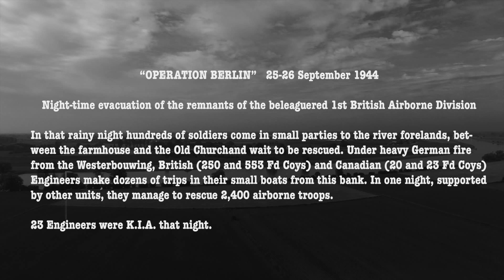Then & Now | Oosterbeek Perimeter (South) | September 1944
Flying over the Oosterbeek Perimeter. Today's footage, mixed with historical material and map-information. With: Major Cain (VC), Lance Sergeant Baskeyfield (VC), Kate ter Horst, Lonsdale Force, etc. Feel free to post any comments, especially when you come across historial errors.